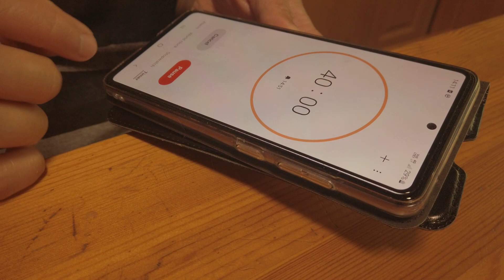day 233 of 365 | the life of Joanna Marie